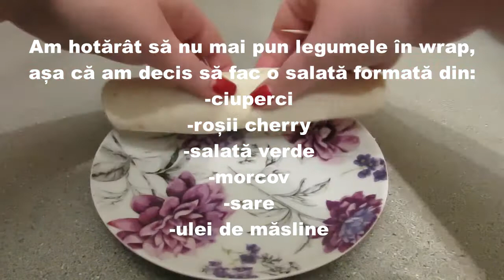Ce mananc intr-o zi - (What I eat in a day)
Hey, Loves!

Astazi vin cu un subiect nou, pe care nu l-am mai abordat pana acum si anume m-am gandit sa va arat ce mananc eu intr-o zi. Bineinteles ca nu toate zilele sunt la fel, dar acesta a fost meniul meu de miercuri, 20 septembrie 2017.

Editez cu::

🌟VideoPad Professional Video Editor
🌟Movie Maker

Daca nu v-ați înscris încă în concurs, mai aveți încă timp să o faceți: